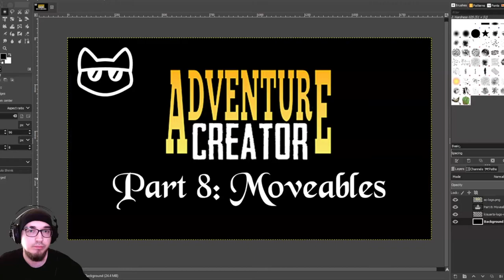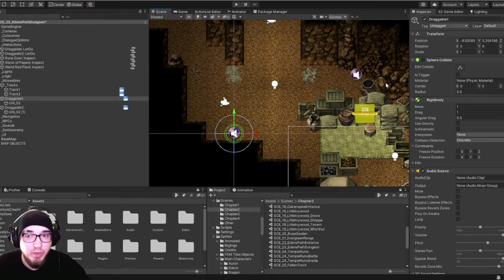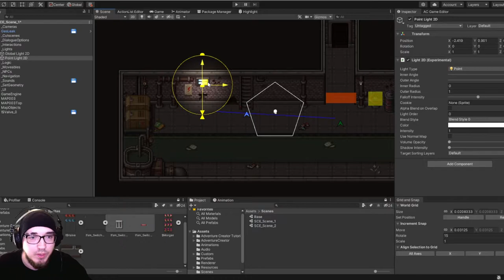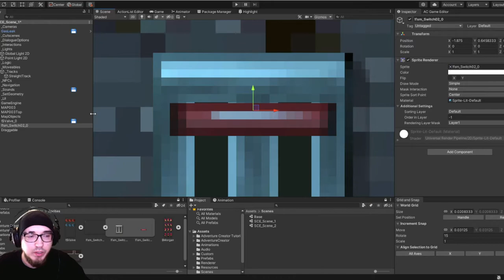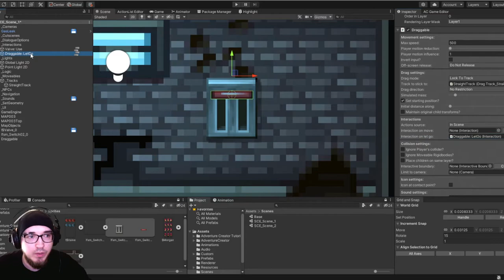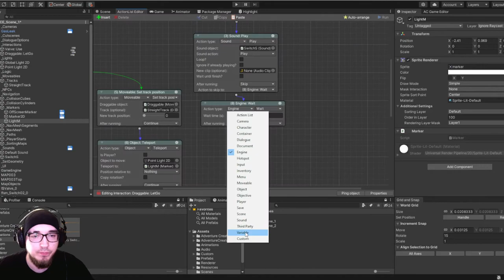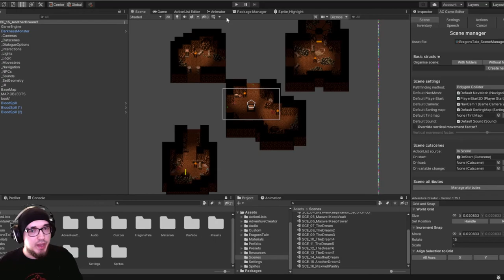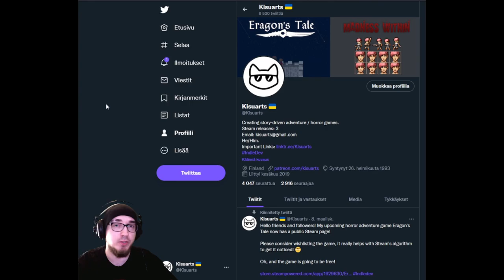Unity - Adventure Creator [2D] Tutorial 8 - Draggables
Eighth part of tutorial series going through Adventure Creator tool kit for Unity. We're making a basic draggable object.